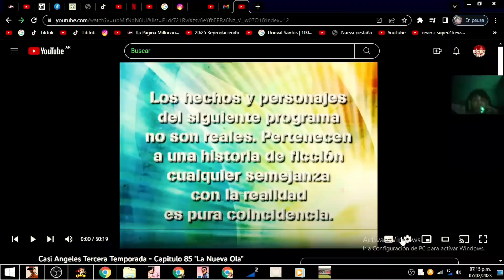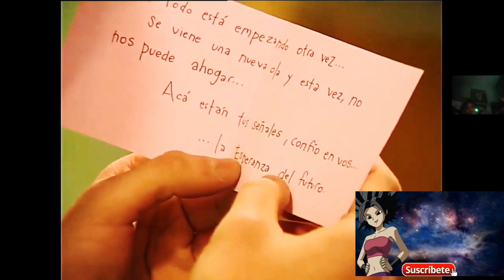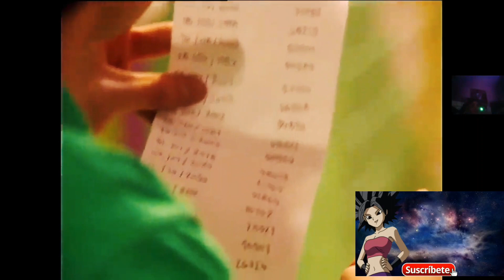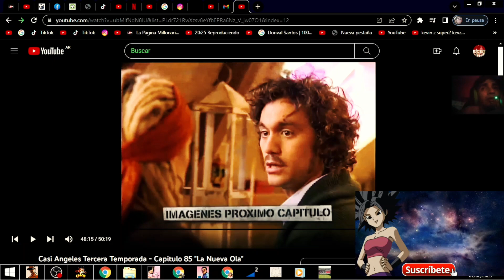Casi Ángeles Temporada 3 Capitulo 85 La nueva ola con el tío Kevin z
imstagram

Mi tiktok

Thiago está perdido y no entiende nada de lo que pasa en esta nueva línea temporal. Camilo está en cualquiera. Los Man! ingresaron a un programa de TV llamado "la nueva ola". Hope va a tener una cita con el hermano de Teo pero la deja plantada. El ángel rojo le propone casamiento a caperucita verde por TV y le dice que se encontrarán en la plaza, (Jaz y Melody se disfrazan y van) al llegar allí está lleno de chicas disfrazadas de caperucita y decide besar una por una para ver cual es la verdadera, besa a Jaz y dice que es ella, Melody los ve y llora. Kika, Jaime y Lleca participan en apuestas con los conocimientos de Kika del futuro para ganar plata. Thiago superado por la situación le cuenta todo lo que vivió a Camilo y cuál es su misión. Camilo le cuenta lo que pasó este tiempo (él se pelió con todos pero nunca le contó a nadie el por qué, Luna está en silla de ruedas por que JC la secuestró en vez de a Mar). Nacho termina de besar a las 100 chicas de su lista con el objetivo de "sacar su piratería ahora para después no serle infiel a la paisa" y luego besa a Tefi. Esperanza del futuro le envía a Thiago una caja con señales. Cielo suspende a Camilo como director del Mandalay.